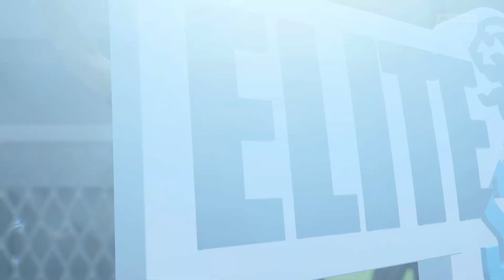Vålerenga | Career Mode | Season 4 | Match Day 19 | Start (A) | FIFA 19